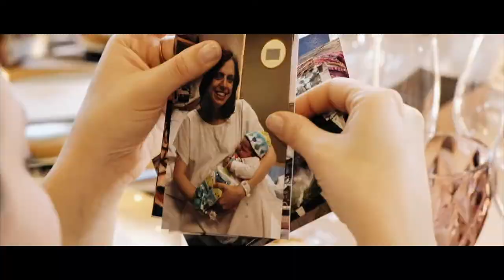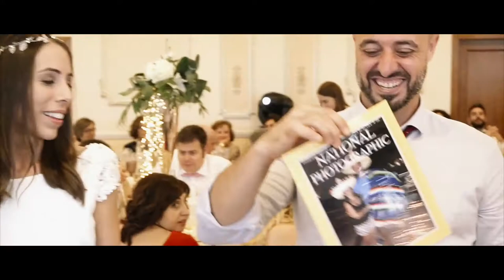Vídeo boda Lleida - Finca Prats - Inma & Jordi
Vídeo de boda en Lleida.

Película de boda de Inma y Jordi, pareja de Lleida que celebró su boda de estilo indie con una ceremonia civil en Lleida, en Finca Prats.

para estar al día de todas nuestras novedades relacionadas con los vídeos de boda.